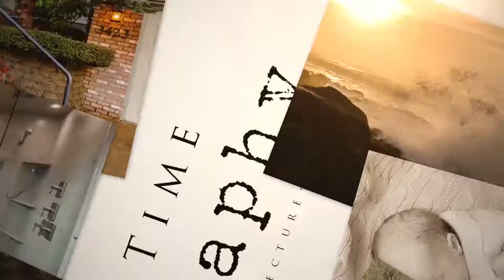1035 SW Sunset Dr Corvallis Oregon 1